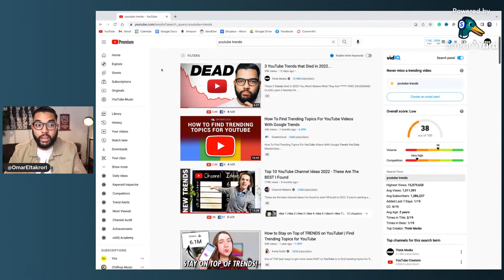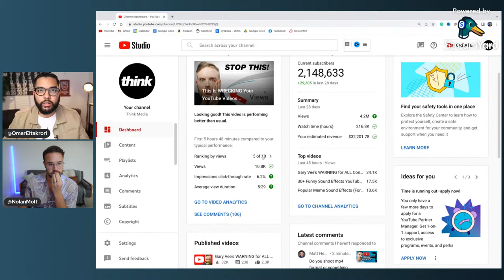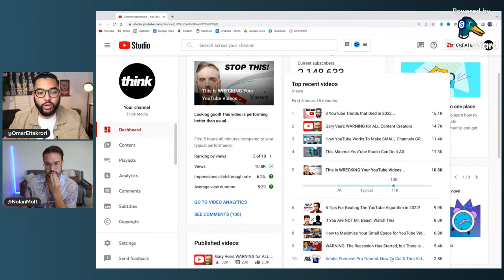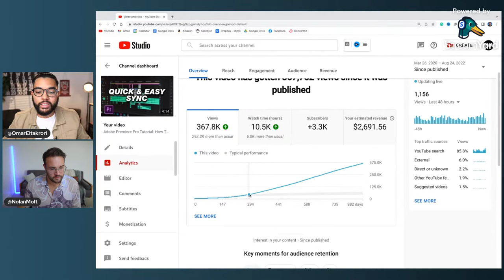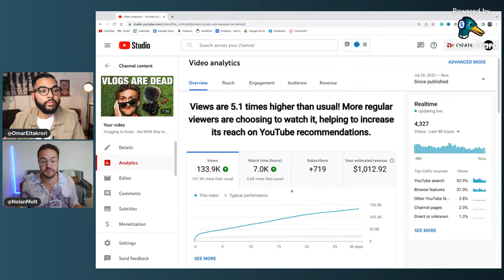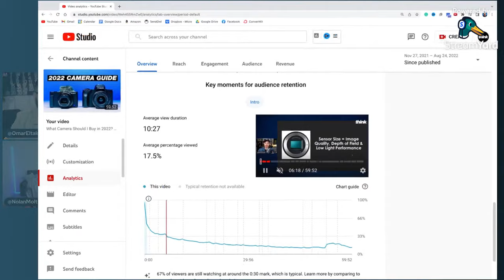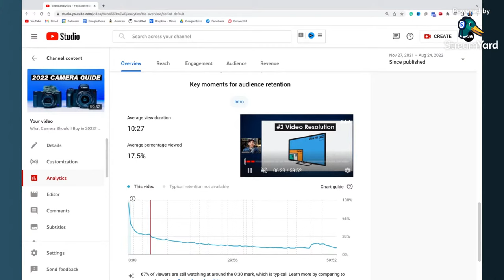BIG Mistakes New YouTubers Keep Making... | YouTube Q&A w/ Think Media